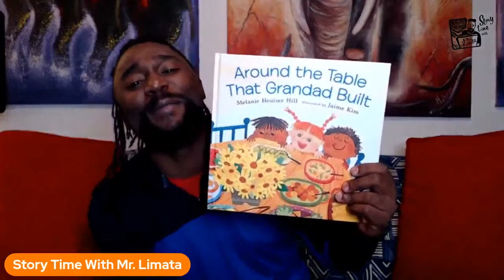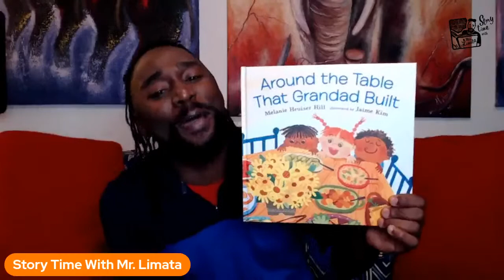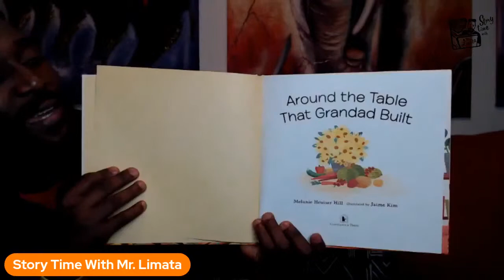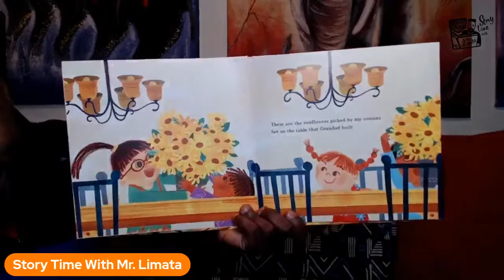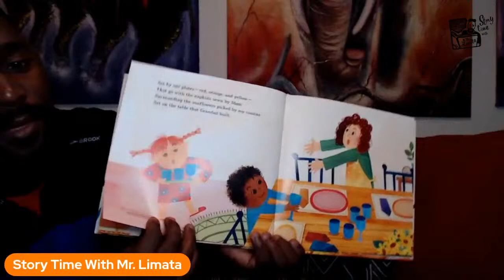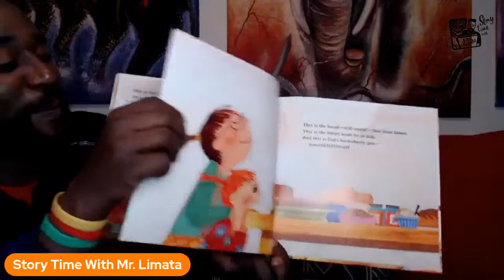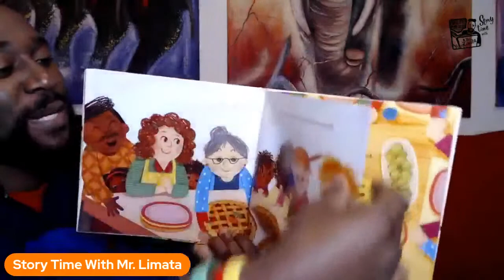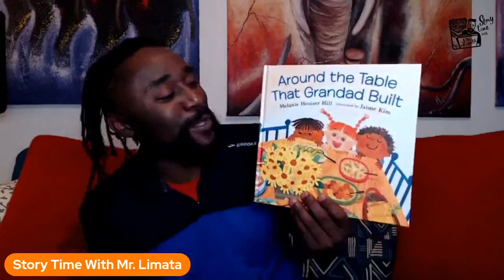AROUND THE TABLE THAT GRANDAD BUILT by MELANIE HEUISER and JAIME KIM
“In this inviting cumulative picture book, a family gathers with friends and neighbors to share a meal around a very special table. With a diverse array of dishes and faces, this warm and welcoming story is sure to become a favorite around dinner tables everywhere.
Hill and Kim bring us a celebration of the bounty of family and friendship that’s perfect for holidays–and every day!”